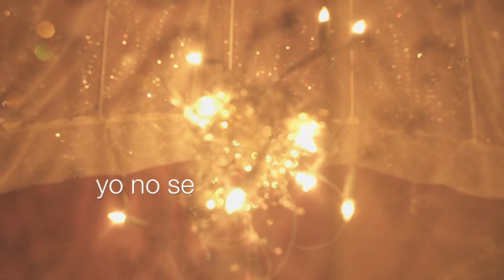yo no se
Tango Yo no se, interpretado por Gaspar Pocai en bandoneon y voz, Medhi Al-Tinaoui en el violon y Julien Blondel, nueva fórmula en trio del collectif Roulotte tango.